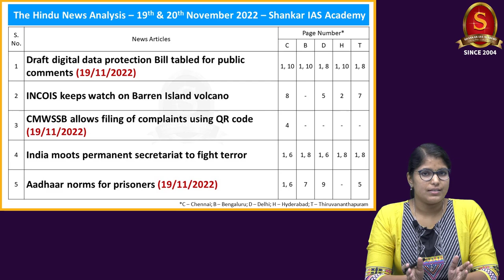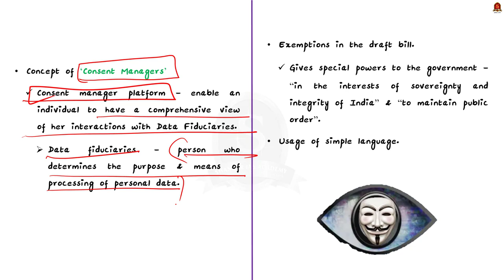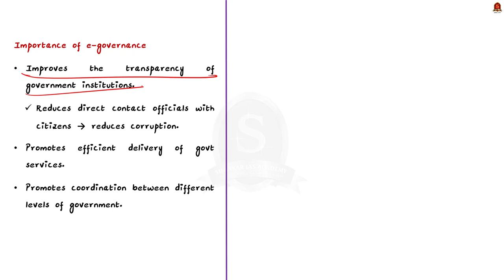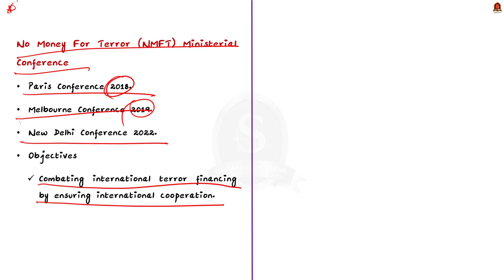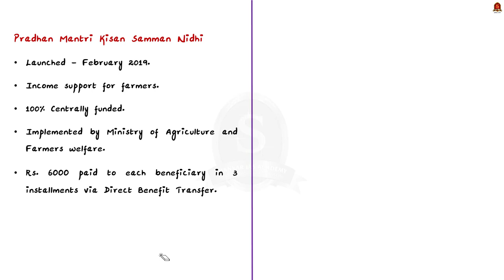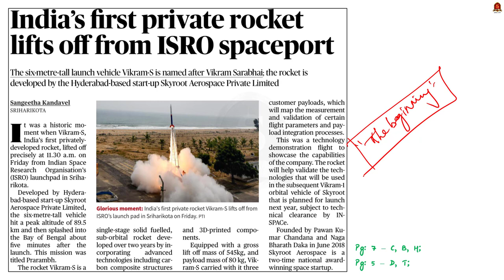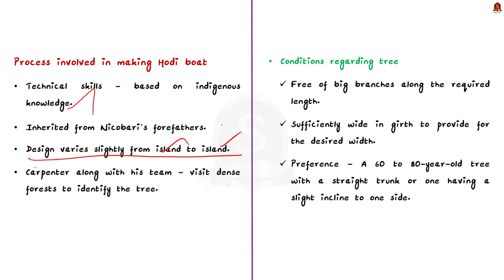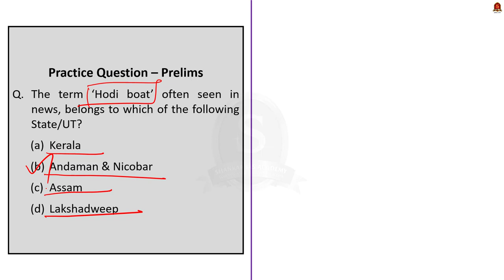The Hindu Daily News Analysis || 19th & 20th Nov 2022 || UPSC Current Affairs || Mains & Prelims '23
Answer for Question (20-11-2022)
1. FATF -  b) 1 only
2. e-governance initiative - b) Two pairs only

Time Stamping
►►Introduction - 00:00
►►List of Topics - 00:09
1. Draft digital data protection Bill tabled for public comments (19/11/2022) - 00:27
2. INCOIS keeps watch on Barren Island volcano - 06:54
3. CMWSSB allows filing of complaints using QR code (19/11/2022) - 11:24
4. India moots permanent secretariat to fight terror - 16:52
5. Aadhaar norms for prisoners (19/11/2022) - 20:39
6. ‘67% drop in PM-Kisan payout in 3 years’ - 24:32
7. India’s first private rocket lifts off from ISRO spaceport (19/11/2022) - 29:54
8. A&N seeks GI tag for Nicobari hodi boat - 34:17
9. Prelims Practice Questions - 37:41
10. Mains Practice Question - 42:33

Important topics such as DraftDigitalDataProtectionBill eGovernance INCOIS ePrison PM-Kisan VikramS are vividly discussed in UPSC Civil Services Exam Perspective in this video, with a special Practice cum Revision session in the end.